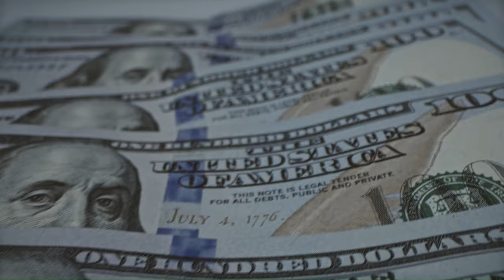Dividend Discussion with Steve Norris (Full Interview)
This goal of this series is to speak with other dividend investors (no matter where they are in their journey) and learn from what they have done, see if I can help them or if we can help you the viewer become a better dividend investor.

This is the newest series here on the channel and it will now go live on its new day (Sunday) to allow for more time to enjoy each full episode as long as I still have guests. In this 13th episode, I speak with my friend Steve Norris about a wide variety of topics such as the importance of a plan, decades of mistakes can be fixed and much more. By watching this interview, I really hope there is something that you, the viewer, can take away and add to your tool belt to make you a better dividend investor.

If you would like to be added to the list of folks to come on the show, please reach out via email at and I will be in touch.

If you are just getting started on your own dividend journey, check out this video that outlines the essentials to get you started on the right foot
If you want to know the basic dividend metric I use when selecting my dividend stocks, check out this video
If you would like a step-by-step walkthrough of my filtering process for finding quality dividend stocks, check out this video
If you want to make sure you do not make one of the biggest mistakes of many new dividend investors, check out this video